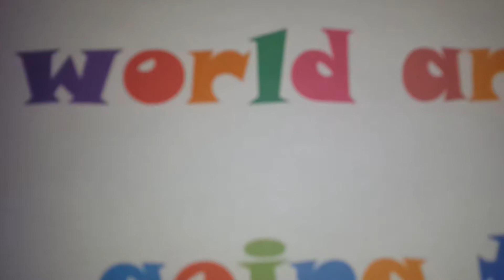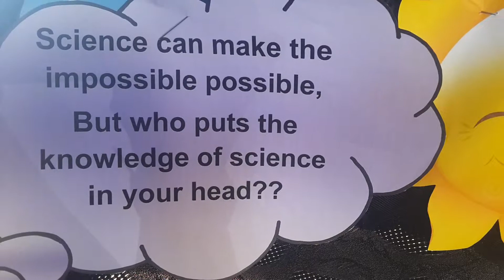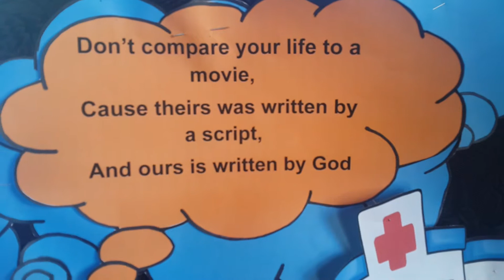Modernism VS Postmodernism puppet show